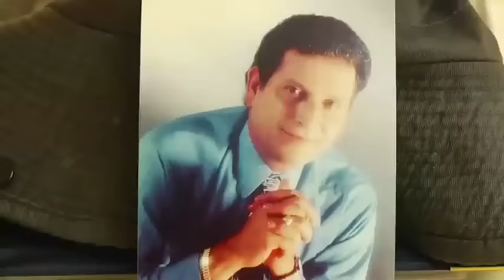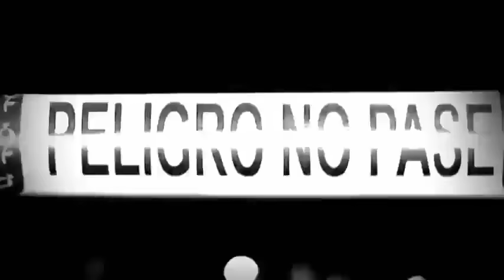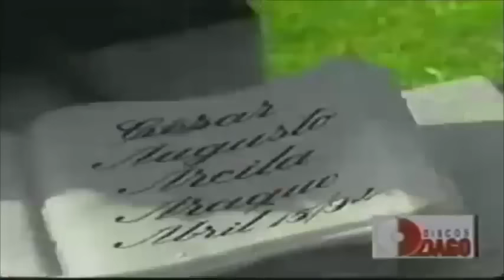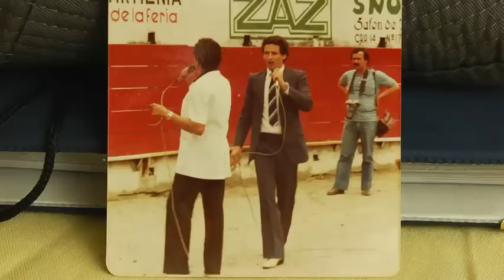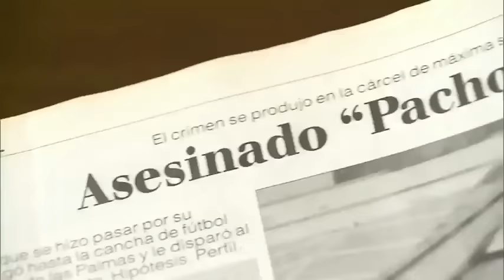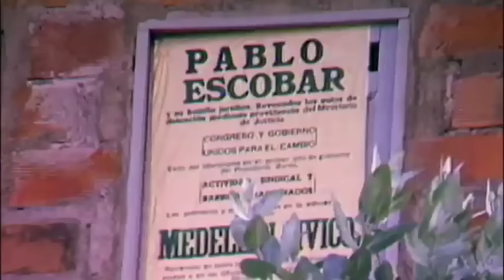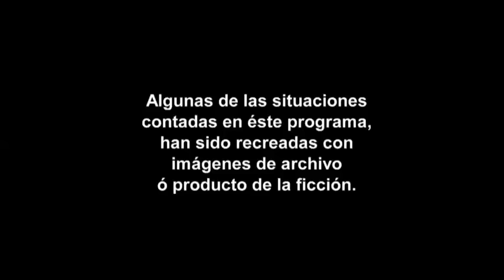Se fue el tiro y maté a mi papá: Darío Gómez habla de hechos que marcaron su vida | Caracol TV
El cantautor colombiano abrió su corazón para contar en Se dice de mí la verdad sobre uno de los episodios más dolorosos que marcaron su vida: la muerte no premeditada de su padre.